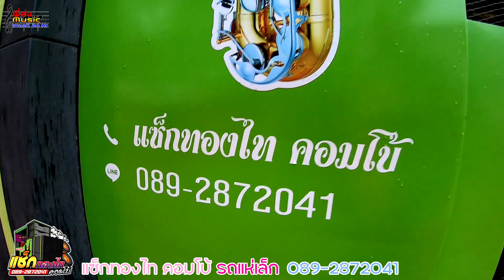ชุดใหม่ล่าสุด..สามช่าย้อนยุค แห่19รอบ แสดงสดรถแห่เล็ก แซ็กทองไท-คอมโบ้